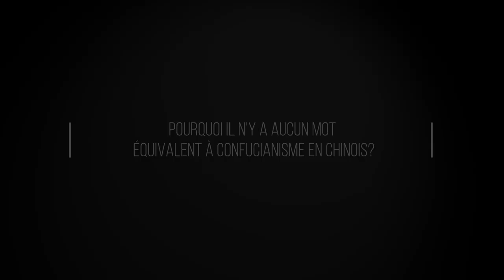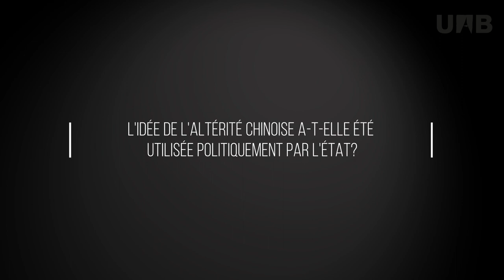3Q Anne Cheng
La sinòloga francesa Anne Cheng, catedràtica d'història intel·lectual de la Xina del Collège de France, va ser investida doctora honoris causa per la UAB el 28 de novembre passat a proposta de la Facultat de Traducció i Interpretació. Cheng va ser apadrinada pel professor Joaquín Beltrán i va oferir una lliço magistral titulada "El retorn de Confuci a la Xina d'avui". Es tracta d'una de les principals autoritats acadèmiques al món sobre pensament xinès i sobre l'obra de Confuci.